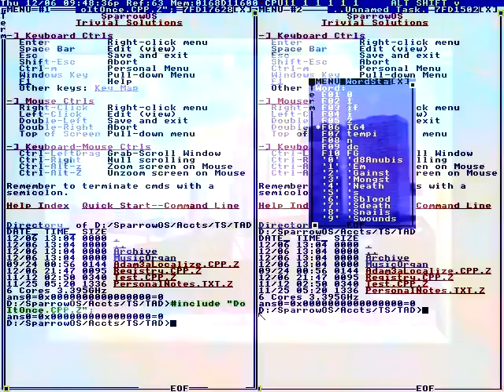Okay guys. Hey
Building the foundation...
TEMPERATURES. THE LOW WILL